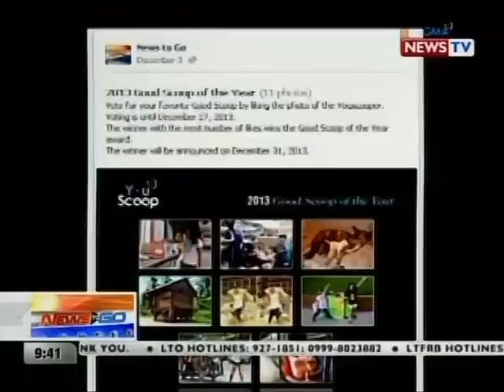NTG: News to Go Good Scoop of the Year